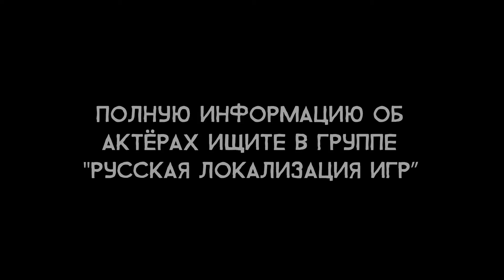Assassin’s Creed: Valhalla - Актёры русского дубляжа (РЛИ)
Музыка из ролика: Einar Selvik - Hrafnsmál - The Words of the Raven (OST "Assassin's Creed: Valhalla")